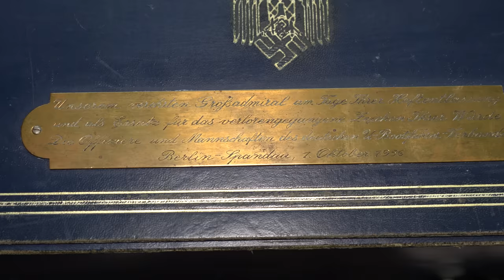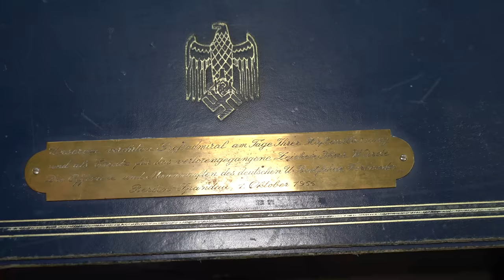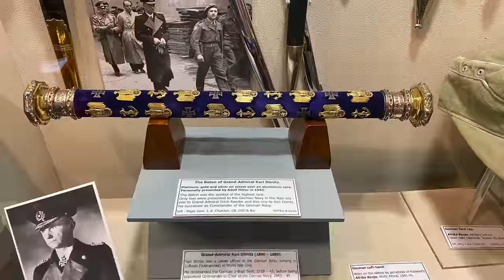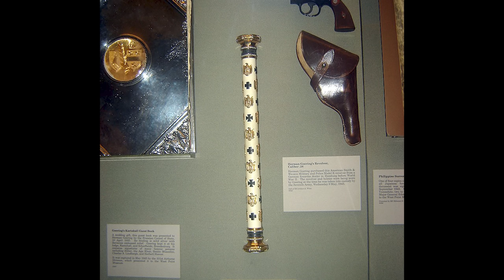Truly Amazing Artifact - Baton Presented To Grand Admiral Karl Dönitz!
What an incredible day at Legacy! We have Karl Dönitz's baton!